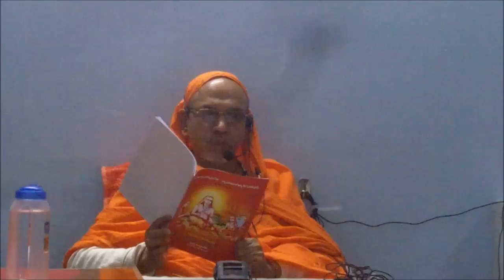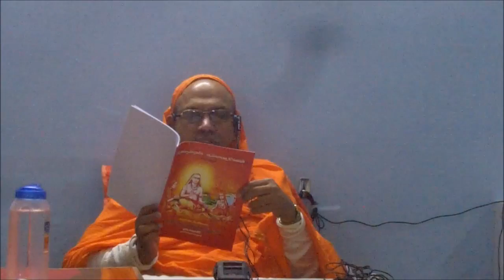08 Bruhadaranya = 4 3 Jyoti Brahamanamu